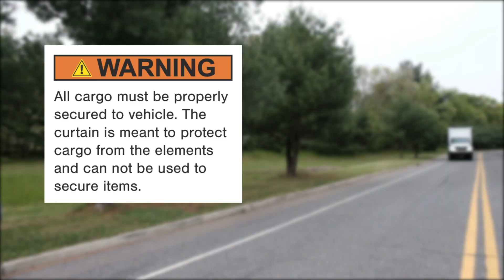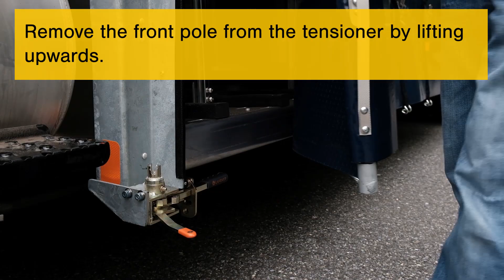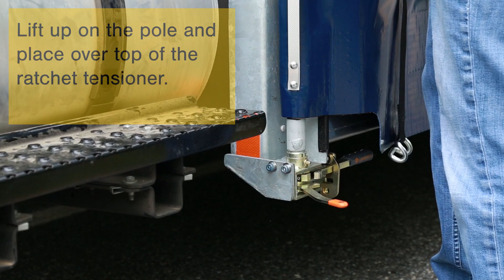MyGlassTruck Curtainside Operation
Step by step instructions on how to operate the curtain on our curtaiside bodies.